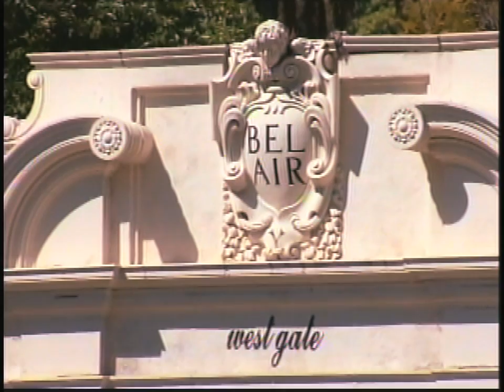Bruin Talk February 2011 (2)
Go behind the field action with interviews with women's water polo players Dani Milligan and Sam Vanden Berge as well as softball players Andrea Harrison and Kelly Inouye-Perez.  Series: "UCLA Bruin Talk" [2/2011] [Education] [Show ID: 20370]